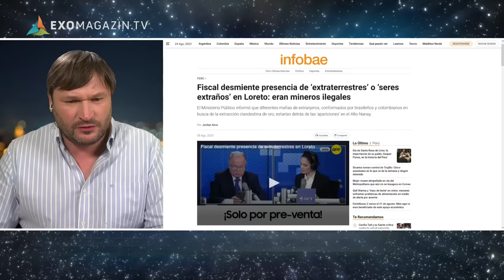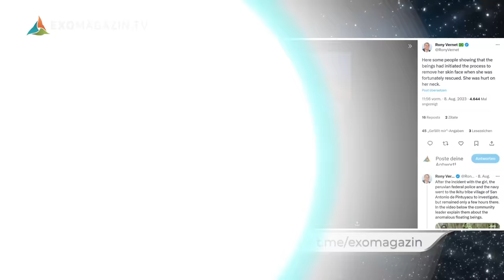UFO-Alarm im peruanischen Dschungel - Rony Vernet | EXOMAGAZIN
Angehörige eines Indianerstammes im peruanischen Amazonasgebiet berichten über Angriffe von mysteriösen Kreaturen, die aus der Luft Menschen jagen und verletzen - was steckt dahinter?
Im Juni 2023 schlugen Mitglieder des Ikitu-Stammes Alarm: Vermummte Wesen von bis zu zwei Meter Größe seien in ihrem entlegenen Dschungelgebiet aufgetaucht. Ihre Köpfe seien sehr groß, sie würden eine silberne Rüstung sowie Stiefel mit leuchtenden Absätzen tragen, mit denen sie über der Erde schweben. Doch das sei nicht alles: Angeblich würden sie mit Lichtstrahlen auf die Jagd nach Indianern gehen und diese verletzen - vorrangig Frauen und Kinder. Mehrfach hätten Einwohner auf die fliegenden Gestalten geschossen, doch die Kugeln seien wirkungslos abgeprallt. Der angesehene brasilianische Forscher Rony Vernet verfolgt diesen Fall von Anfang an und weiß: Es ist nicht das erste Mal, dass Menschen im Amazonasgebiet von fliegenden Objekten mit Lichtstrahlen angegriffen werden... Das komplette Interview auf Deutsch und im englischen Original gibt es ab sofort exklusiv auf unserer Webseite ExoMagazin.tv

►►ODER PER BANKÜBERWEISUNG:
Robert Fleischer
IBAN: DE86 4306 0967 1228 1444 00
BIC: GENODEM1GLS
Verwendungszweck: SPENDE Robert Fleischer